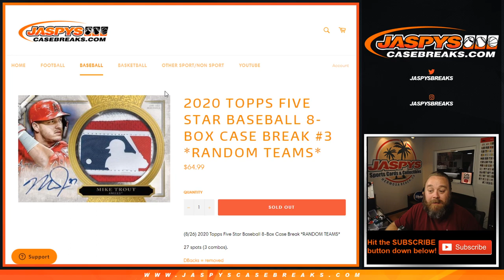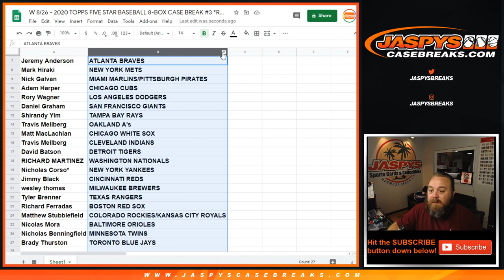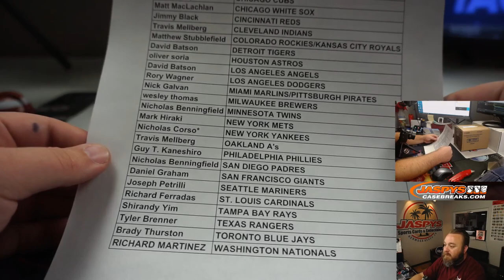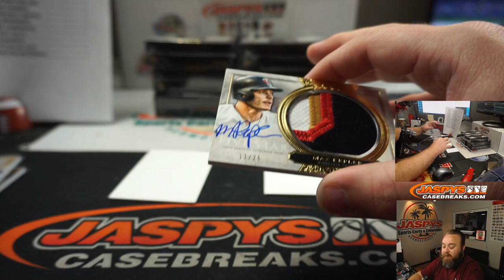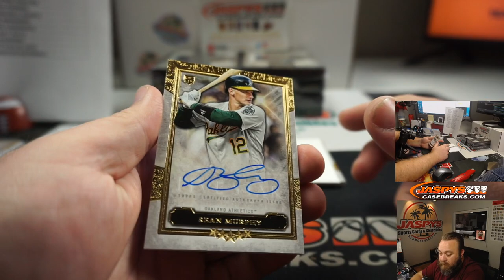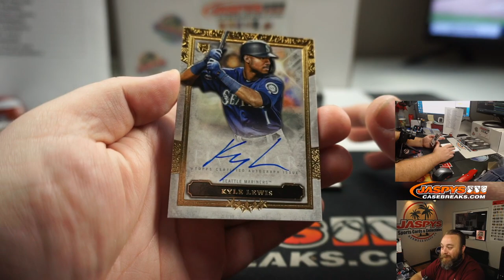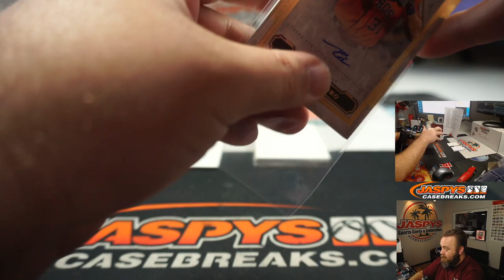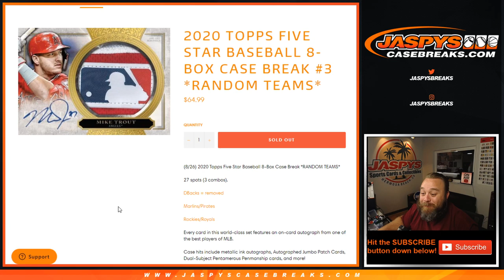W 8/26 - 2020 TOPPS FIVE STAR BASEBALL 8-BOX CASE BREAK #3 *RANDOM TEAMS*